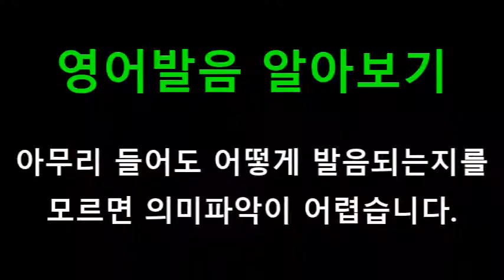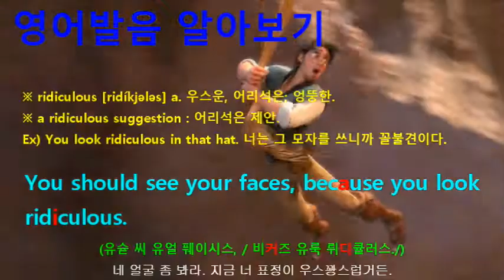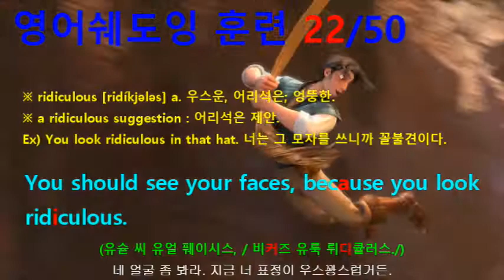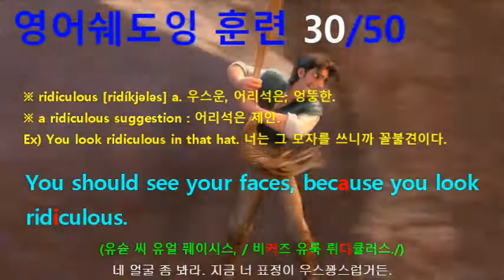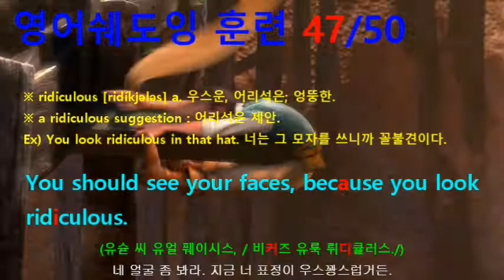[영어쉐도잉] 라푼젤 (Tangled) #395 - You should see your faces, because you look ridiculous.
#387 ~ 395번 까지는 한 그룹으로 내용은 다음과 같습니다.
#387 : Who’s that? // They don’t like me.
#388 : Who’s that? // They don’t like me, either.
#389 : Who’s that? // Let’s just assume for the moment that everyone in here doesn’t like me.
#390 : Here. // I’ve waited a long time for this.
#391 : Oh! mama, I have got to get me one of these.
#392 : You should know that this is the strangest thing I’ve ever done.
#393 : How about two out of three?
#394 : Flyn! Flyn, look out.
#395 : You should see your faces, because you look ridiculous.